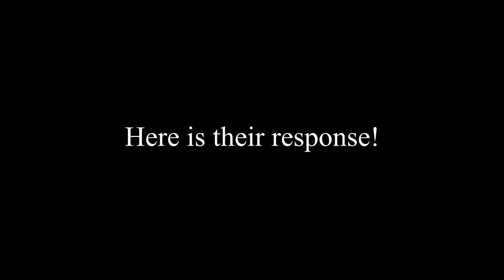THE RUSSIAN MAFIA VODKA FACTORY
A lot of love and effort was "putin" this episode
As well as a lot of Russians..